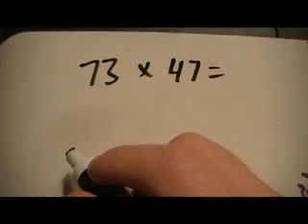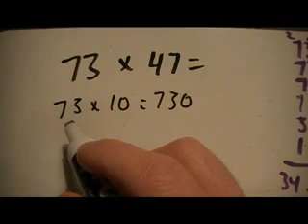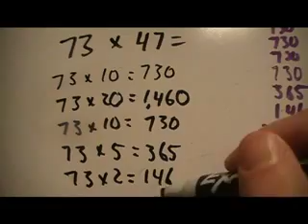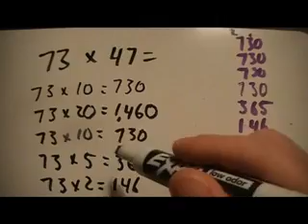Multiplication Clusters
TeacherTube User: mdsmith93